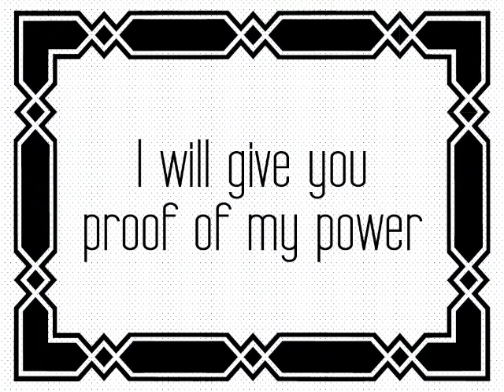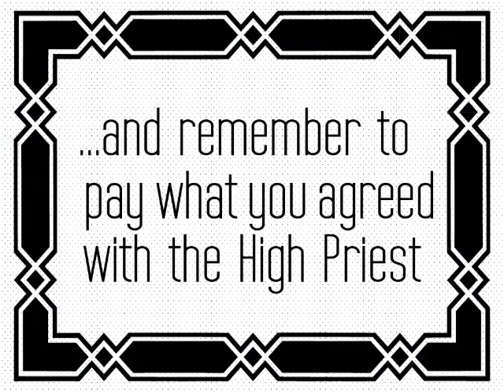CAVE! CAVE! DEUS VIDET - Oculus Morbi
What is the @OculusMorbi doing in there?

Music: Swedish Fish by Monroeville Music Center, from the album Musique Concrète for Beginners